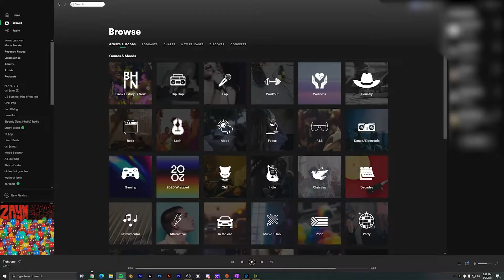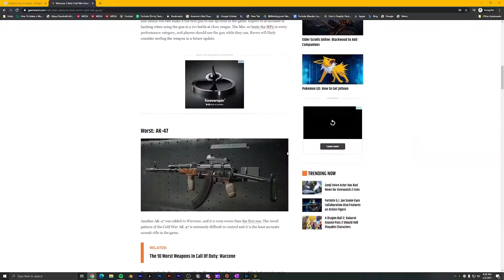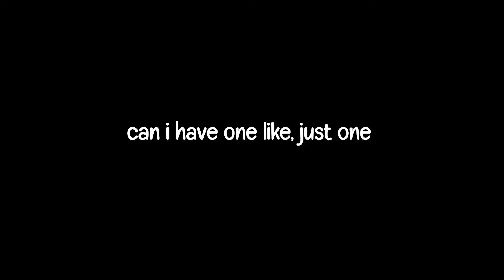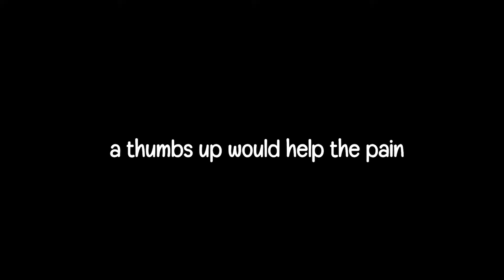the warzone ak47 recoil hits harder than your mom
Hi :) Today I tried using the gun with the worst recoil control  in warzone to see how bad it is. And according to google, its the AK47 and its recoil probably hits harder than your mom's slipper ifykyk. Welllll, its not that bad cause the recoil just goes straight up so its not too difficult to control. But nonetheless, there are way better weapons out there.

Hope this video made 10 minutes of your day a little better. If you happen to laugh while watching, consider subscribing and pressing the thumbs up, it would mean a lot :) And if you REALLY enjoyed the vid, consider sharing with your frwends. bye :)

snooping around in the bottom of my description huh